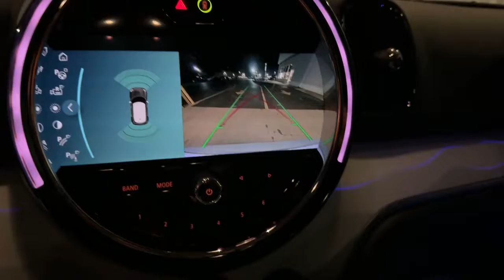2023 MINI Countryman Cleveland, Cumming, Gainesville, Dahlonega, GA R5693B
Momentum Gray Used 2023 MINI Countryman Cooper S available in Cleveland, Georgia at Jacky Jones CDJR. Servicing the Cumming, Gainesville, and Dahlonega, GA area.